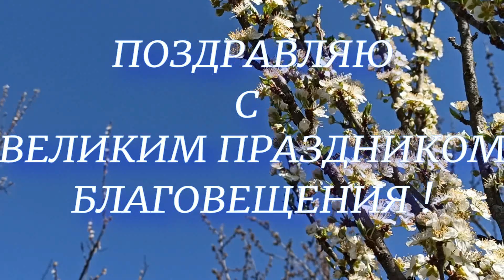ПОЗДРАВЛЯЮ С БЛАГОВЕЩЕНЬЕМ ПРЕСВЯТОЙ БОГОРОДИЦЫ . видео открытка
Поздравляю Всех  с Благовещением Пресвятой Богородицы
и от чистого сердца желаю парить воодушевлённой птицей
по облакам счастья, любви и надежд,
желаю здоровья, мира и благодати...